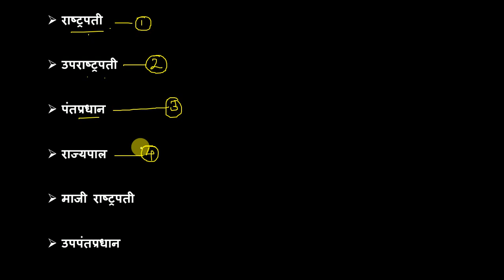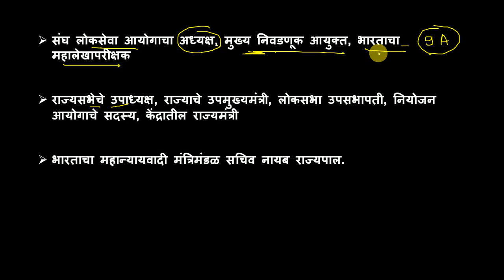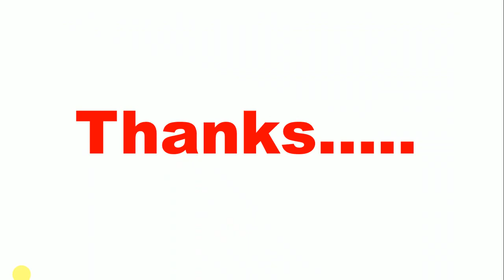अग्रक्रमतालिका (Table of Precedence)